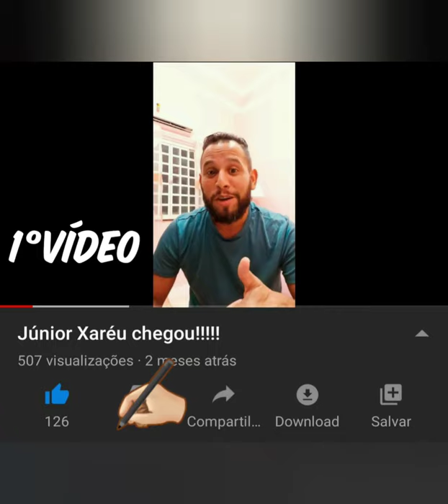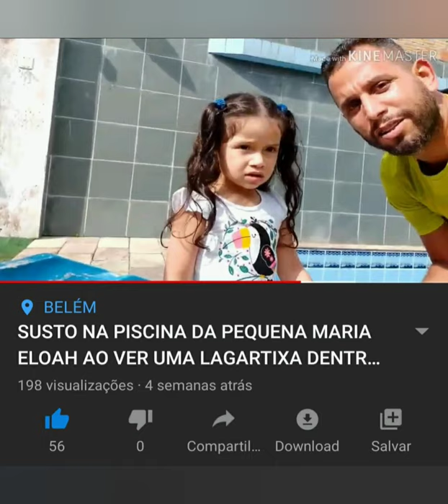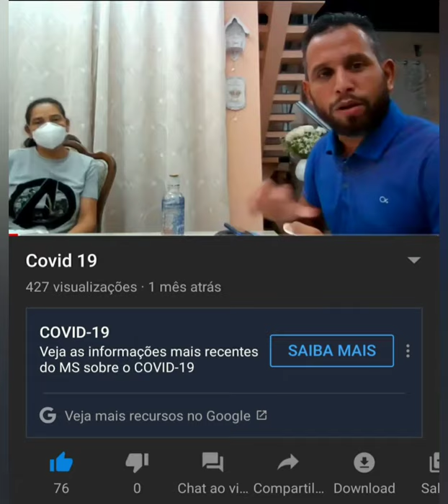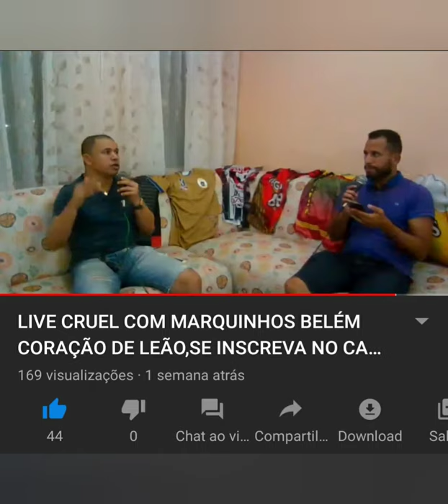JÚNIOR MORAES XARÉU,MELHORES MOMENTOS DE 2 MESE DE CANAL!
Alguns momentos desses 2 meses de canal,obrigado aos inscritos dê o like e compartilhem.